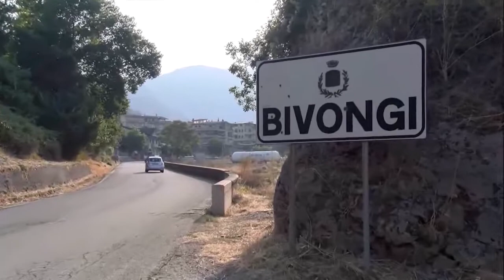BIVONGI: LA COMUNICAZIONE PUBBLICA DELL'AMMINISTRAZIONE COMUNALE | IL VIDEO